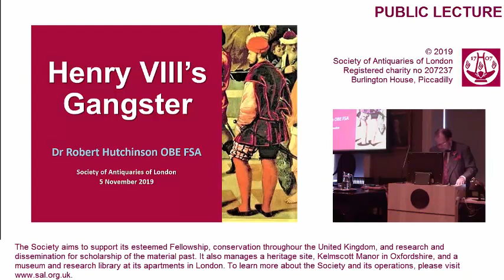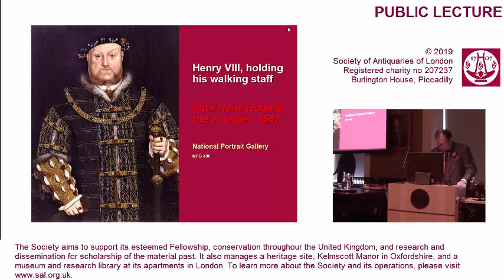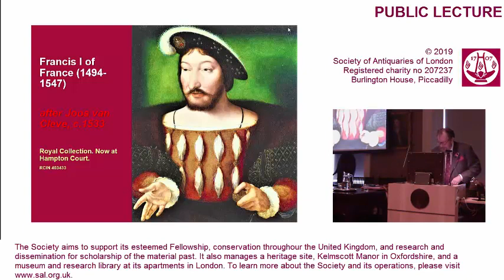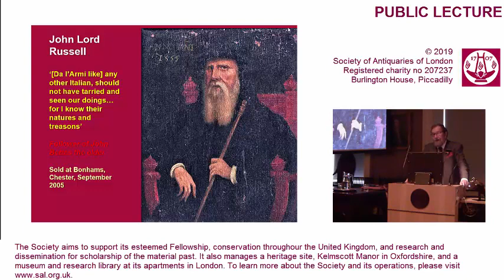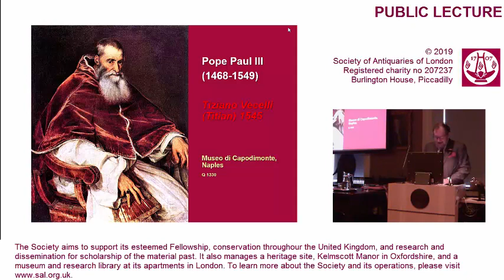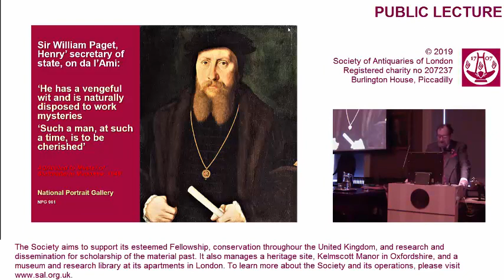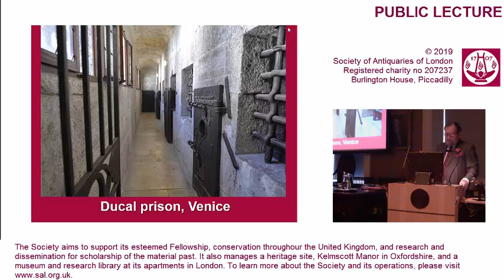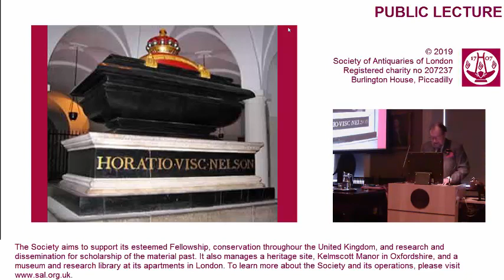5 November 2019: Public Lecture (Henry VIII's Gangster )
Henry VIII's Gangster

Public Lecture by Dr Robert Hutchinson FSA